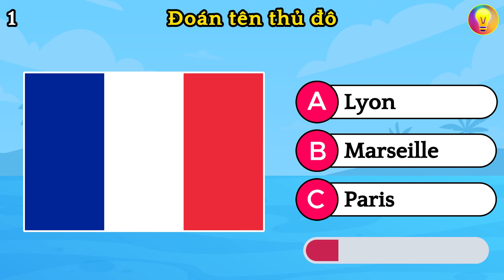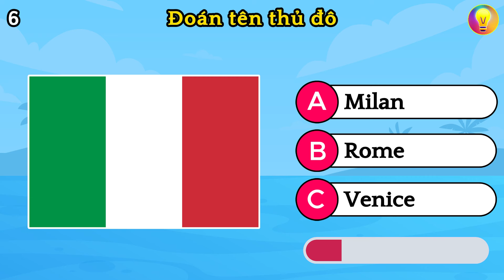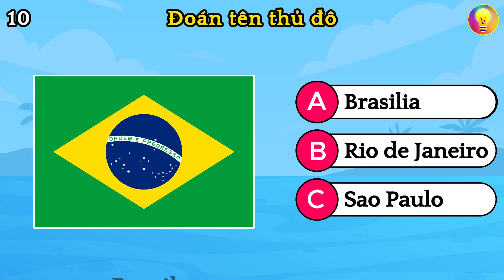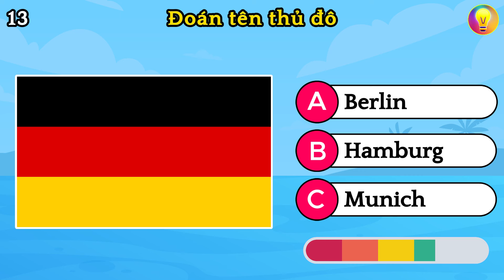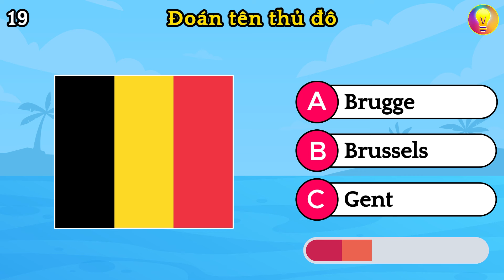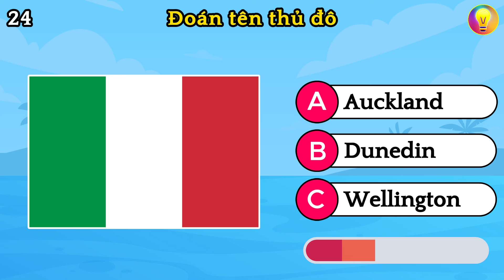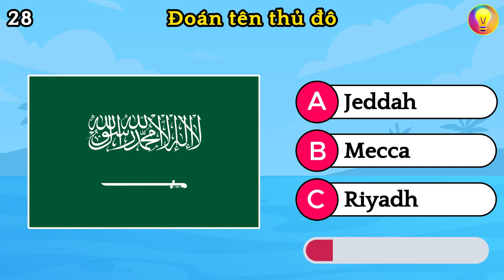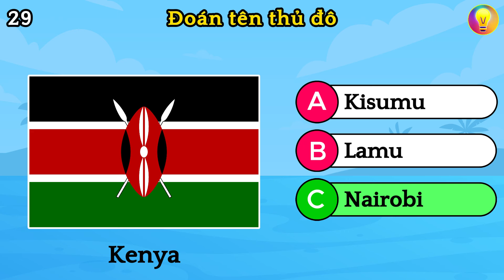Đoán Tên Thủ Đô Dựa Theo Lá Quốc Kỳ | Đố Vui Địa Lý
Đoán tên quốc gia dựa theo lá quốc kỳ. Nếu bạn yêu thích địa lý và muốn tìm hiểu về các nước trên thế giới thì đây là câu đố vui dành cho bạn! Trong câu đố địa lý kỳ này, chương trình sẽ đưa cho bạn 30 lá cờ các quốc gia trên thế giới. Mỗi câu hỏi sẽ có 3 lựa chọn trong thời gian suy nghĩ là 10 giây. Kết thúc 10 giây, tên quốc gia và tên thủ đô đáp án sẽ hiện ra để bạn đối chiếu với câu trả lời của mình. Chúc các bạn may mắn và vui vẻ khi tham gia câu đố vui này nhé!

Để lại COMMENT xem thử bạn trả lời đúng được bao nhiêu quốc gia trên tổng số 30 câu hỏi của chương trình. 🎯

ĐỐ VUI THEO CHỦ ĐỀ

Kênh youtube Động Não chuyên làm những câu đố thú vị và sáng tạo. Cung cấp cho bạn những kiến thức bổ ích, kết hợp giữa giải trí học tập. ❤️

CREDITS
Một vài hình ảnh và clip sử dụng trong video này được chỉnh sửa từ các trang freepik, pexels, pixabay.